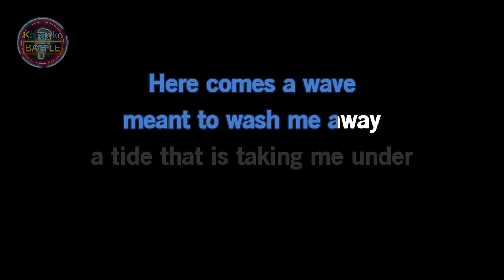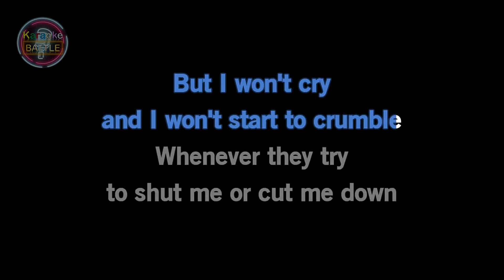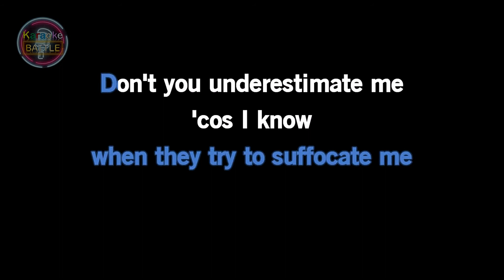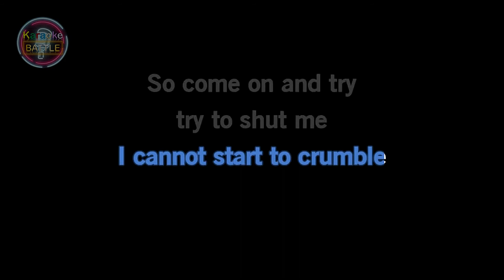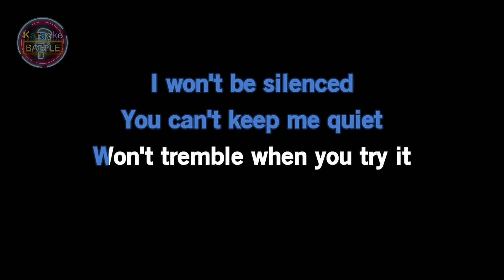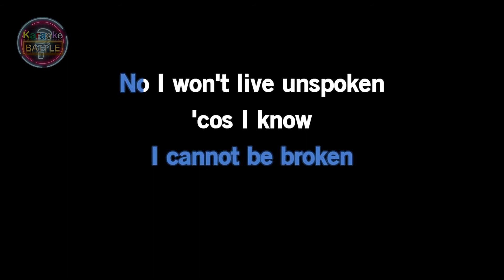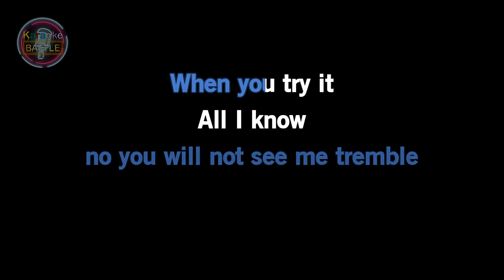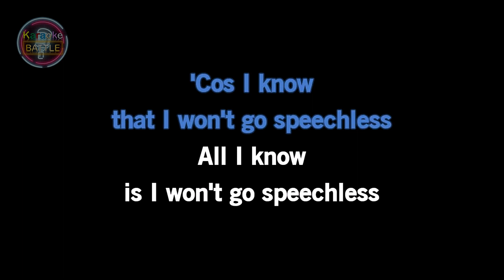Speechless (KARAOKE) | Naomi Scott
Aladdin (Original Motion Picture Soundtrack) is a soundtrack for the film of the same name, released by Walt Disney Records on May 17, 2019. The soundtrack features a cover of "A Whole New World" by Zayn Malik and Zhavia Ward, songs from the original film, a new song written by the original film's composer Alan Menken and Pasek & Paul, and a score composed by Menken. The soundtrack was released on May 17, 2019.